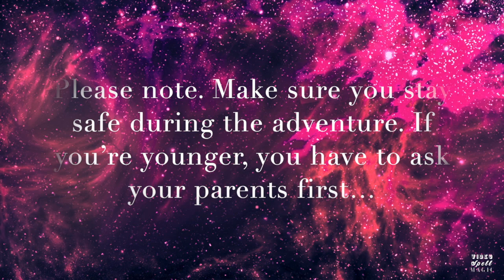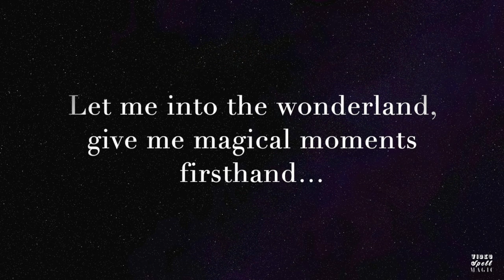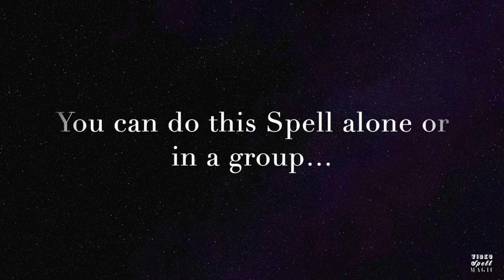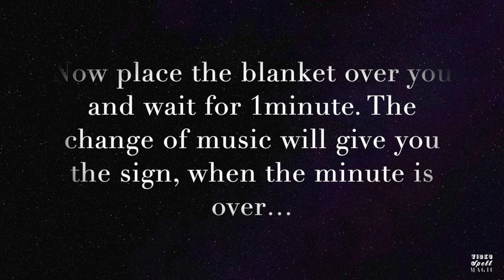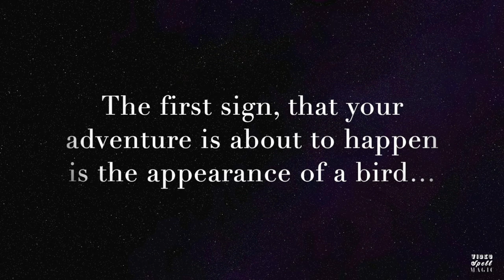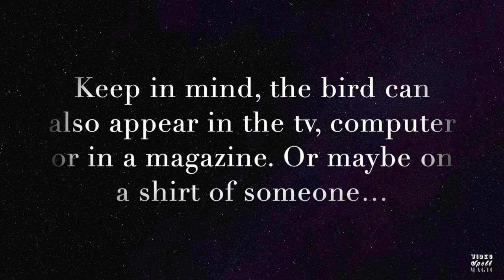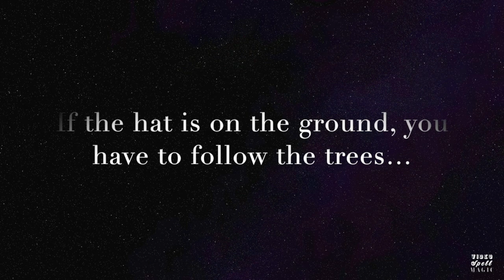SPELL TO GO ON A MAGICAL ADVENTURE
Thank you for liking and subscirbing.

This Spell will open up a door to go on a thrilling adventure. Are you ready to experience something magical?...